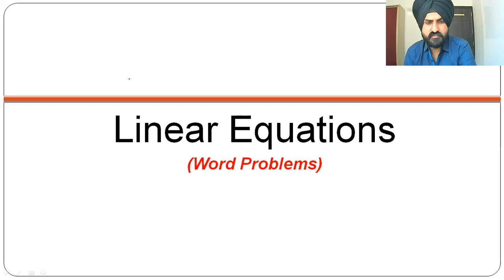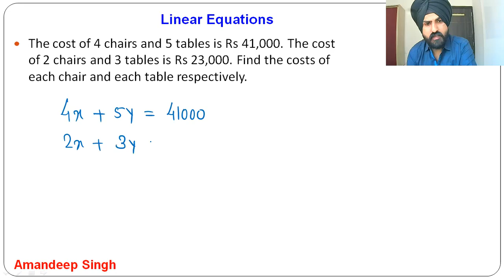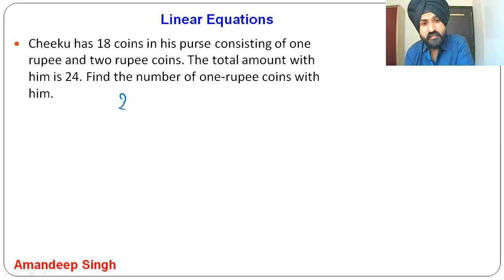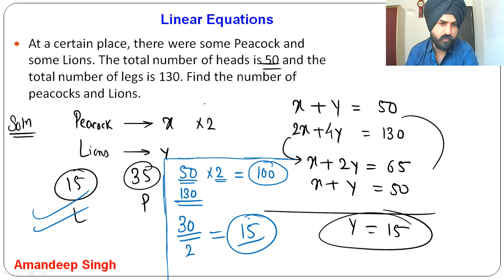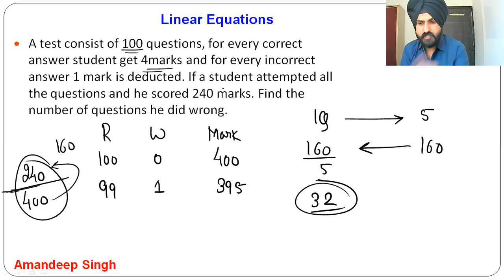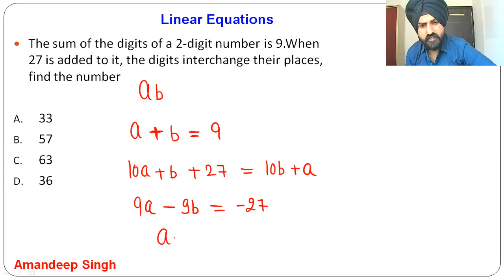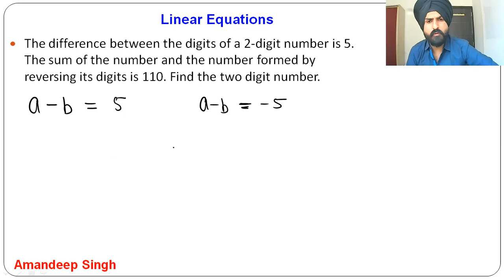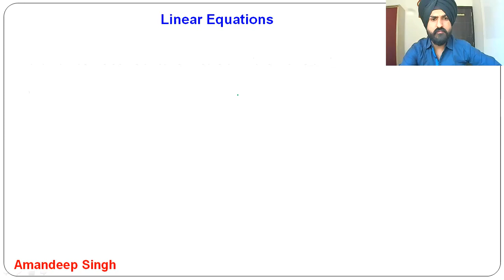🔢 Integral Solutions in Linear Equations – The Secret Strategy!